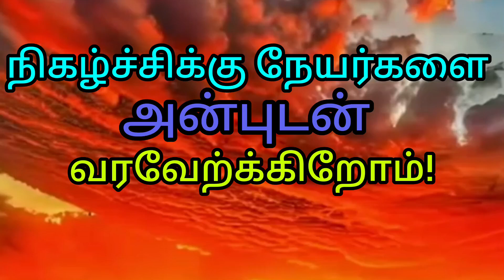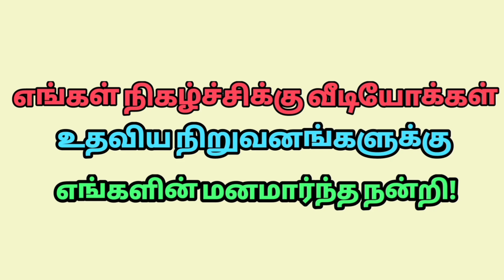@ YouTube ஜோ ஸ்டேன்லி இசை"யாரோ உலகின் ஒரு மூலை... " விடியல் கீதம்.